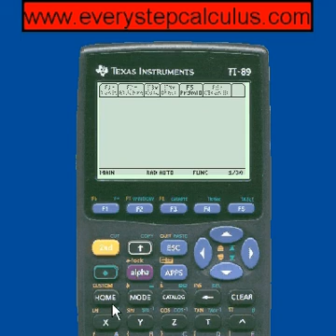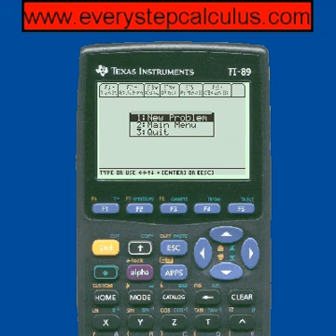Product Rule, (5x^2+6)*(3x+9), Calculus App, TI-89 Titanium, Program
Makes calculus  Product Rule easy on the ti89 titanium calculator, step by step app showing all work.  No theory or proofs just the mechanics of how to do problems.  Programmed from actual test questions 80+ calculus programs at a low price...100% guaranteed.